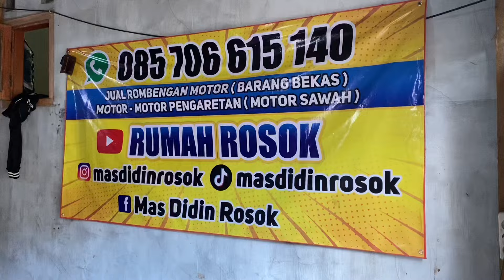HONDA C70 BUSUK HARGA 1juta900 SURAT LENGKAP UTAMAKAN VIDEO CALL JIKA BERMINAT…! (SOLD OUT LAKU❌❌❌)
Ok hati hati akun fake palsu ya lokasi jember Jawa timur wa 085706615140 siap kirim asalkan video call dulu trimakasih